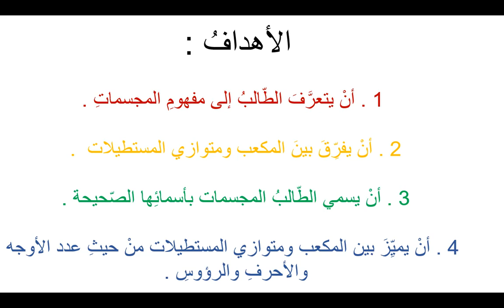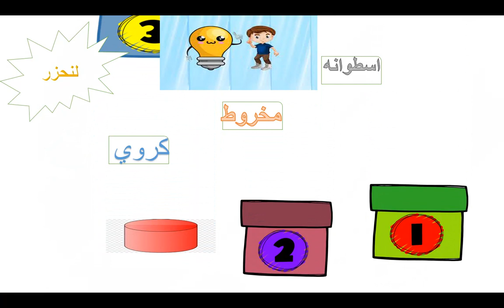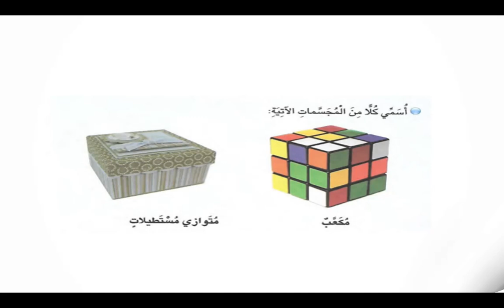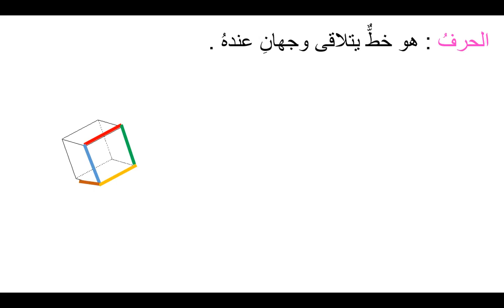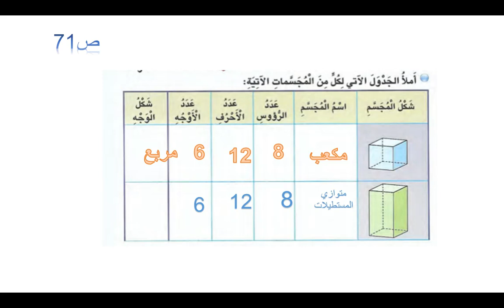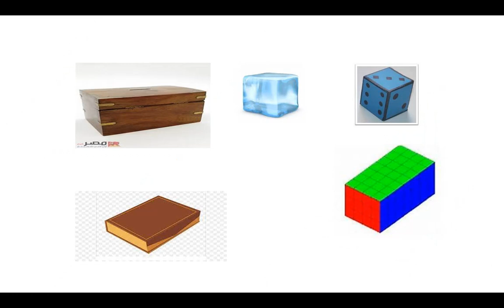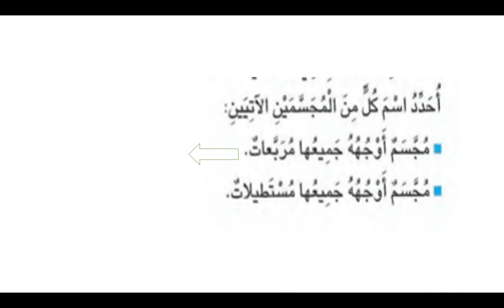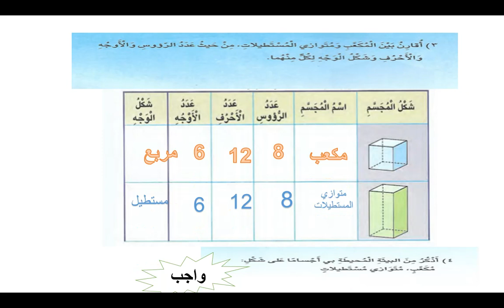مدارس الهدي المحمدي - الرياضيات - المجسمات ( 2 ) - الصف الثالث